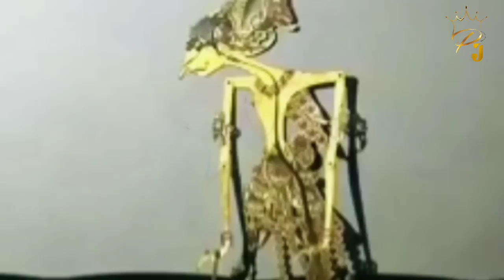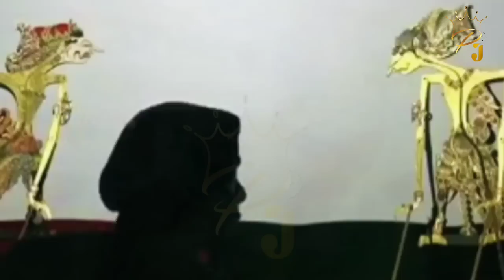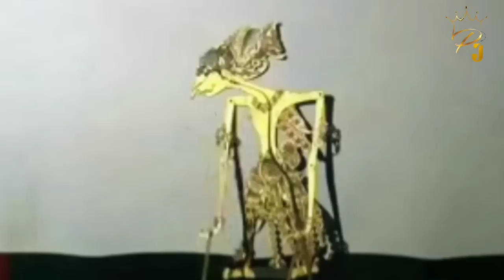Ontoseno Wisanggeni Ndugal Kewarisan_Ngestino Kocar Kacir_Kurowo Tumpes_Ki Seno Nugroho